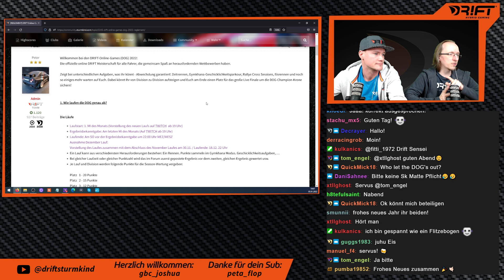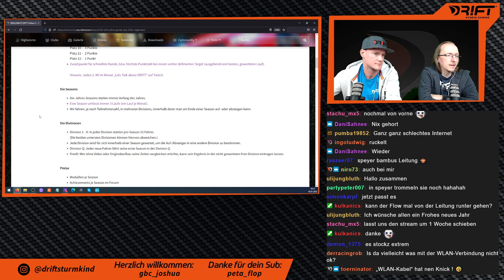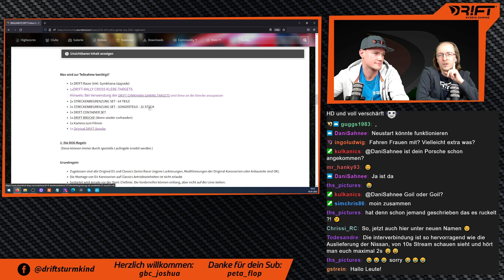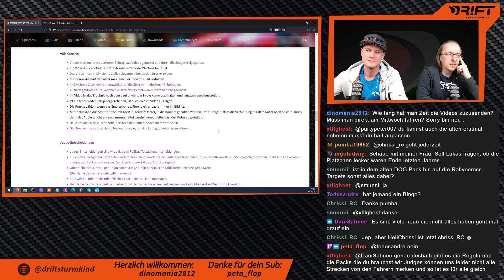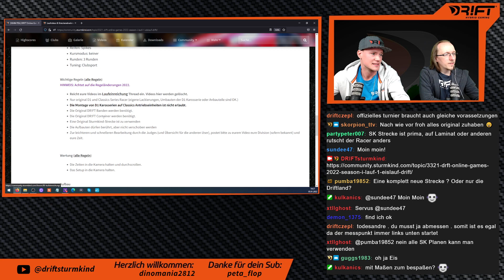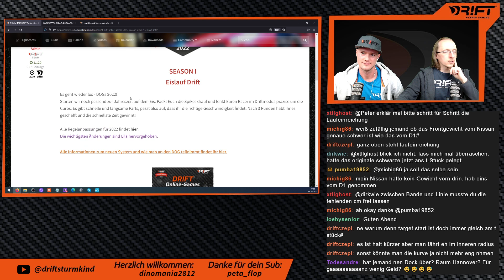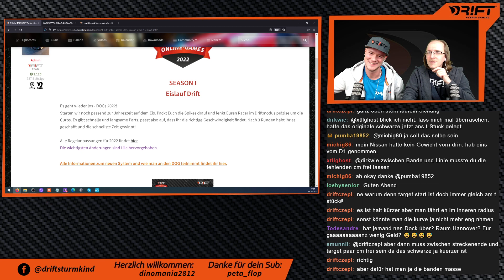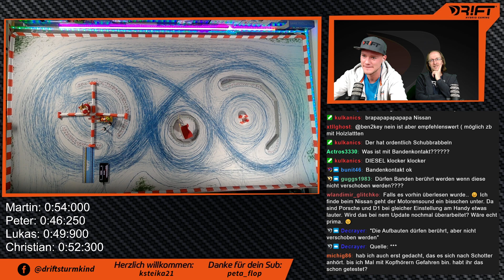DOG 2022 Season 1 Lauf 1 - "Eislauf Drift"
🇩🇪 Es geht wieder los - DOGs 2022! Starten wir noch passend zur Jahreszeit auf dem Eis. Packt Euch die Spikes drauf und lenkt Euren Racer im Driftmodus präzise um die Curbs. Es gibt schnelle und langsame Parts, passt also auf, dass ihr die richtige Geschwindigkeit findet. Nach 3 Runden habt ihr es geschafft und die schnellste Zeit gewinnt!

🇬🇧 It's starting again - DOGs 2022! Let's start on the ice, just in time for the season. Put on your spikes and steer your racer precisely around the curbs in drift mode. There are fast and slow parts, so make sure you find the right speed. After 3 laps you've done it and the fastest time wins!